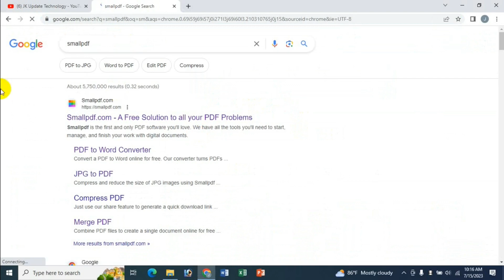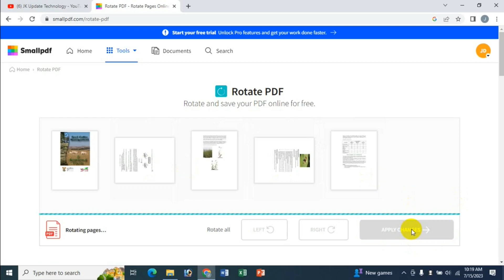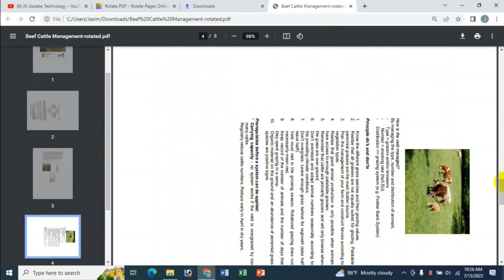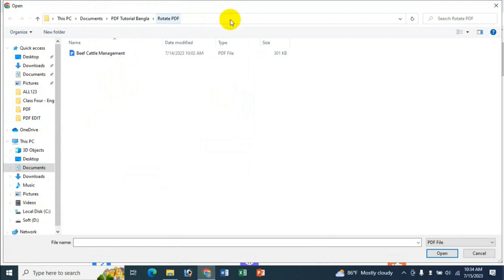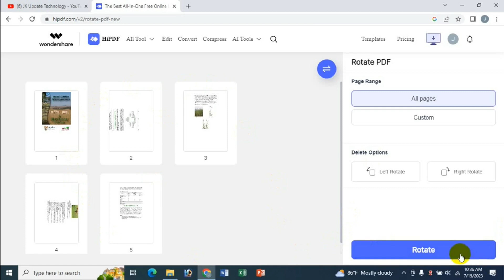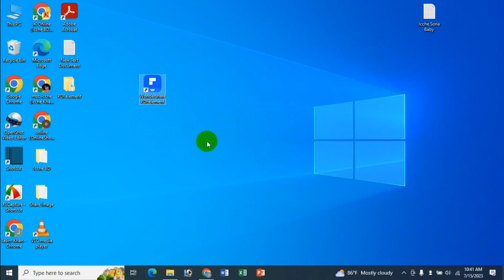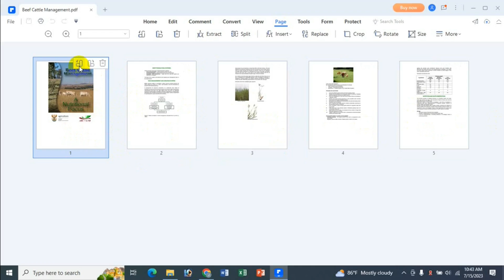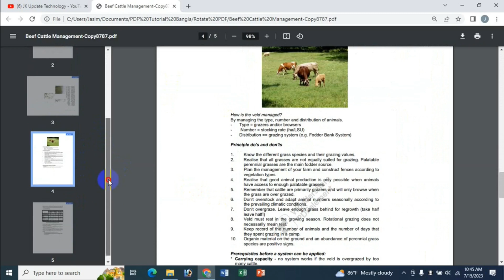Rotate & Save A PDF With Smallpdf, HiPDF & Wondershare PDFelement In Bangla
In this video's I will show Rotate & Save A PDF With Smallpdf, HiPDF & Wondershare PDFelement Bangla Tutorial